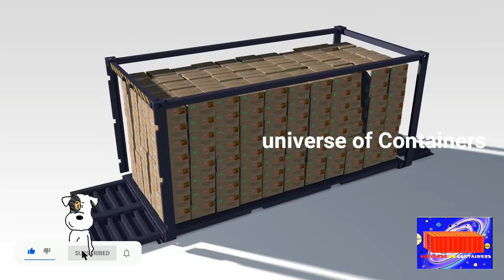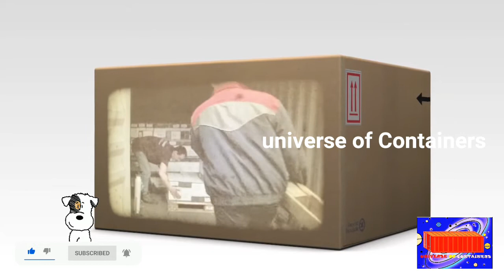cargo loading containers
cargo loading in containers, importance of cargo in shipping container and shipping line

This Channel is fully explain about All types of Shipping containers, history, types,each containers specifications,manufacturing and uses. And detailed explaination about home containers,container repairs, container convertion,container modification.

Container shop
Container restaurant
Mobilet toilet
Container refabricating
Container fabrication
Old Container
shipping container
Cntainer home
container house
container construction
tiny house
container design
container modification